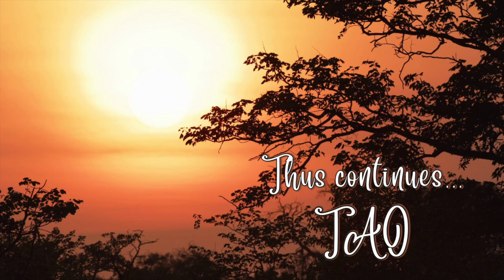Tao Overflows - Understanding Mind and No-Mind